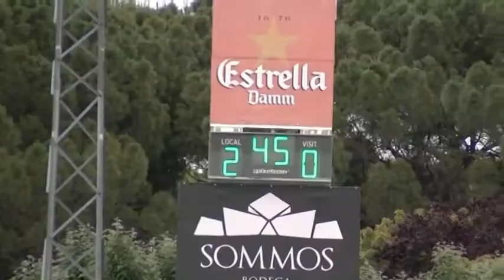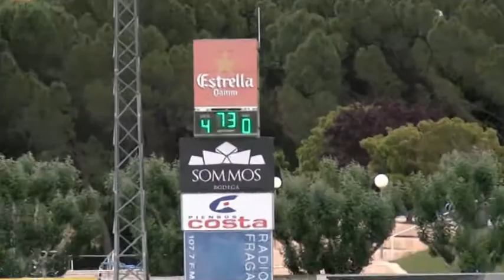U D FRAGA 21- 5- 2017